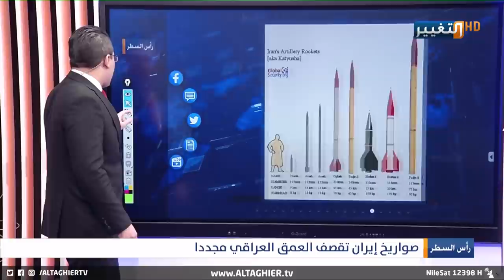هكذا استغلت الفصائل الضباب لضرب مطار بغداد